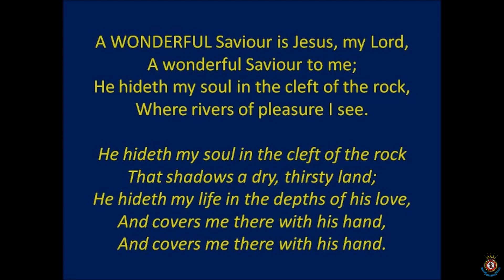Holiness Meeting May 1st 2022